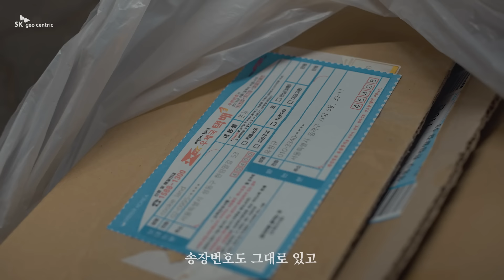분리배출하는 남편 [SK지오센트릭x너덜트]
분리 배출에 찐 진심인 경비 아저씨와 막 버리는 401호 신랑이 만났다?!

SK지오센트릭은 울산에 총 1조 원의 투자 규모의 사업으로 화학적 재활용 기술을 총 집결한 폐플라스틱 리사이클 클러스터를 구축할 예정입니다! 리사이클 클러스터를 통해 20만 톤 폐플라스틱 재활용과 15만톤 열분해 후처리로 50만 톤의 탄소 감축이 가능할 것으로 예상됩니다. 🌲🌳
'친환경 화학회사'라는 새로운 지평을 열 SK지오센트릭의 앞날을 함께 응원해주세요~💚 🌍